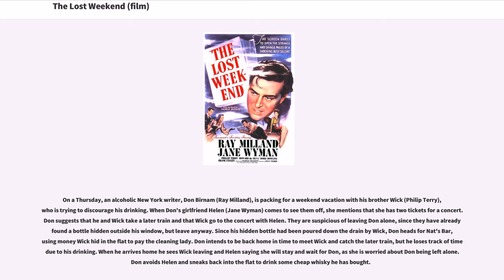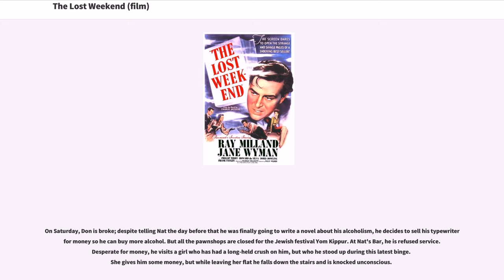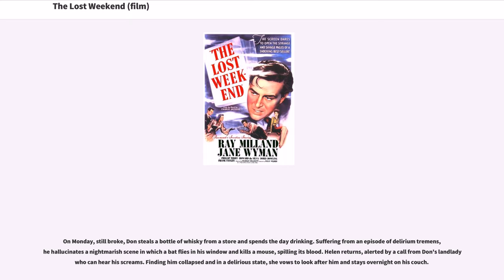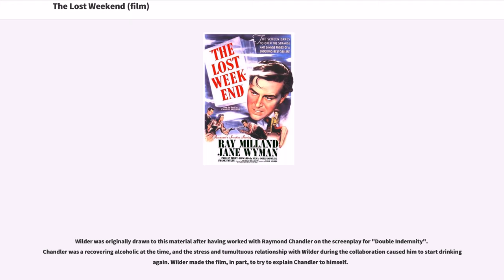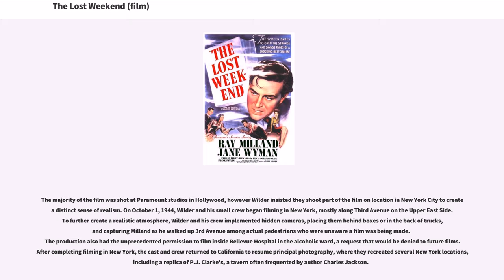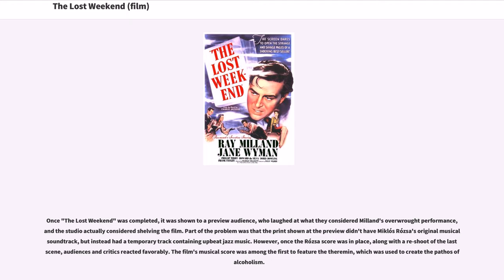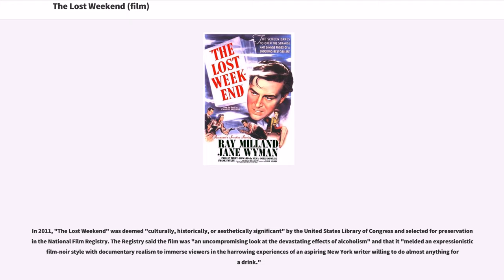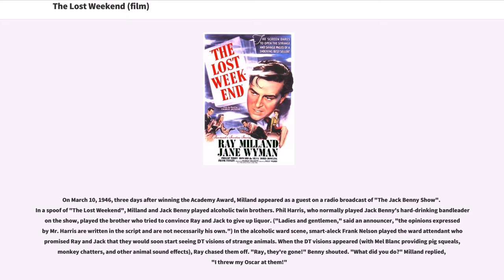The Lost Weekend (film)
The Lost Weekend is a 1945 American film noir directed by Billy Wilder and starring Ray Milland and Jane Wyman. The film was based on Charles R. Jackson's 1944 novel of the same name about an alcoholic writer. The film was nominated for seven Academy Awards and won four: Best Picture, Best Director, Best Actor, and Best Writing (Adapted Screenplay). It also shared the Grand Prix at the first Cannes Film Festival, making it one of only two films (the other being Marty) to win both the Academy Award for Best Picture and the highest award at Cannes.

In 2011, "The Lost Weekend" was added to the National Film Registry of the Library of Congress as being "culturally, historically, or aesthetically significant."

On a Thursday, an alcoholic New York writer, Don Birnam (Ray Milland), is packing for a weekend vacation with his brother Wick (Philip Terry), who is trying to discourage his drinking. When Don's girlfriend Helen (Jane Wyman) comes to see them off, she mentions that she has two tickets for a concert. Don suggests that he and Wick take a later train and that Wick go to the concert with Helen. They are suspicious of leaving Don alone, since they have already found a bottle hidden outside his window, but leave anyway. Since his hidden bottle had been poured down the drain by Wick, Don heads for Nat's Bar, using money Wick hid in the flat to pay the cleaning lady. Don intends to be back home in time to meet Wick and catch the later train, but he loses track of time due to his drinking. When he arrives home he sees Wick leaving and Helen saying she will stay and wait for Don, as she is worried about Don being l...